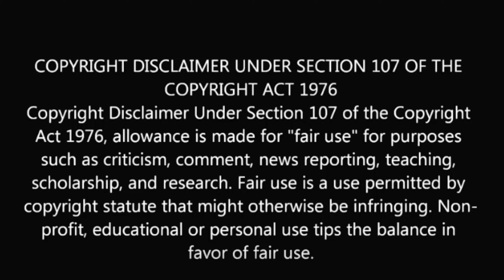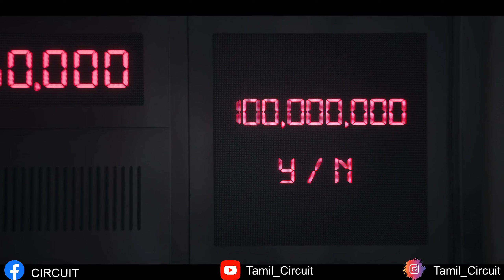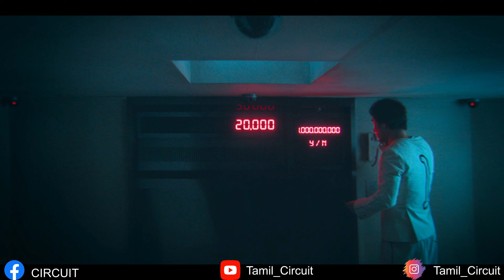இந்த மாதிரி ஒரு Tourcherஅ நீங்க கேள்வி பட்டு இருக்கவே மாட்டிங்க -The 8 Show-Episode-7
The 8 Show (Korean: 더 에이트 쇼) is a 2024 South Korean dark comedy thriller television series written and directed by Han Jae-rim, and starring Ryu Jun-yeol, Chun Woo-hee, Park Jeong-min, Lee Yul-eum, Park Hae-joon, Lee Zoo-young, Moon Jeong-hee, and Bae Seong-woo. Based on the Naver webtoons Money Game and Pie Game by Bae Jin-soo, it depicts the story of eight participants continuing to cooperate and antagonize each other in an extreme setting where the game ends when a death occurs in a space where social infrastructure is cut off. It was released on Netflix on May 17, 2024, and received generally positive reviews.

Plot;
Eight strangers are offered to participate in a game where they will be locked inside a building and earn a substantial amount of money for each minute the game continues. Each are sequestered at night in a different room on eight separate floors, during which they purchase all of their basic provisions at one hundred times their normal cost using their current prize earnings, while during the day they can use a portion of their remaining time to buy provisions for the group.

Initially, the eight people, opting to only be named based on their floor, work together to try to maximize the remaining game time and individual earnings while living with basic comfort. However, when they discover that the higher floors are earning significantly more money and have larger rooms than the lower floors, a power struggle erupts between the players, while at the same time they try to figure out the unclear means by which more time is added to the game clock.

CAST;
Ryu Jun-yeol as Third Floor -Bae Jin-su
Chun Woo-hee as Eighth Floor-Song Se-raPark
Jeong-min as Seventh Floor -Yoo PhillipLee
Yul-eum as Fourth Floor- Kim Yang
Park Hae-joon as Sixth Floor
Lee Zoo-young as Second Floor
Moon Jeong-hee as Fifth Floor
Bae Seong-woo as First Floor

EPISODE-7
After being set free, Floors 4, 6, and 8 capture the others and begin beating them again. Eventually, after tying them up, Floor 6 finds out who ripped his toenails out after Floor 8 buys the CCTV footage and he shoots Floor 7. Floor 1 was behind it. Floor 6 goes to kill Floor 1 but is stopped when Floor 8 tasers him, and he falls down the stairs and appears to be paralyzed. Floor 8 ties up 1, 2, 3, and 7 and tortures them with sleep deprivation by tying them to chairs and forcing their eyes open while watching horrible videos, while their faces are in a bowl of water. Floor 8 enjoys watching their pain from her room, using it to inspire her art of masturbate. Floor 1 shares with Floor 4 that she can change rooms for ₩1 billion, which is why Floor 1 wanted to stay.

CREDITS:

Intro template credits -  EnzeeFX - Free Templates and Tutorials Channel